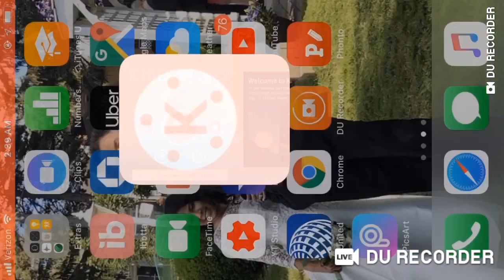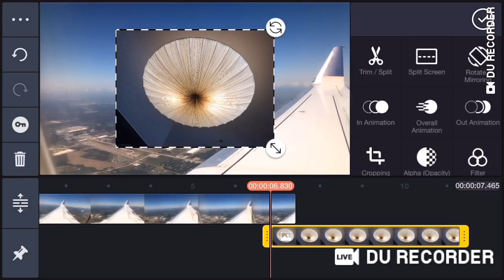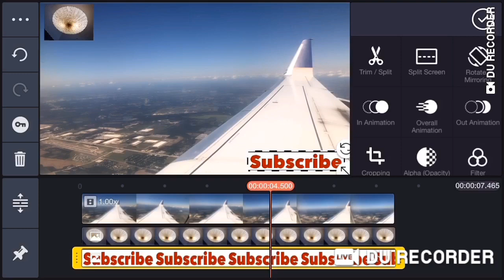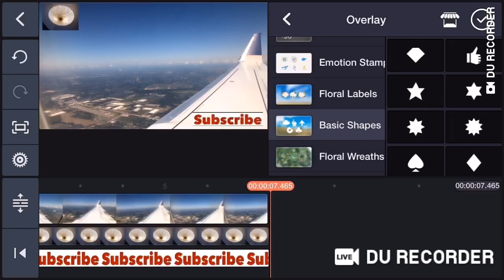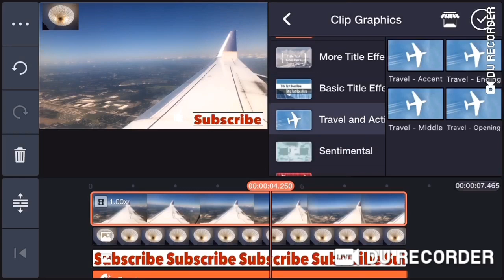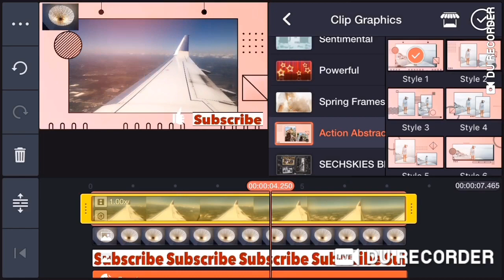KINEMASTER BASIC TUTORIAL 2019 | charmykev